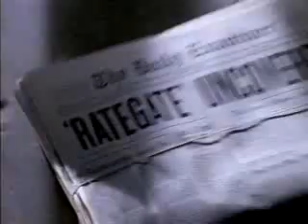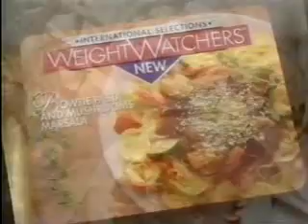2/22/1996 A&E Commercials Part 2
Commercials aired during an episode of Remington Steele.
-Remington Steele will be right back here on A&E
-Mentadent Mouthwash
-Phillips
-Carnival Gold Coast Cruises (Kathie Lee Gifford)
-AT&T
-Biography promo: George H.W. Bush (R.I.P.)
-Weight Watchers International Selections
-Nissan Pathfinder
-Now back to Remington Steele here on A&E